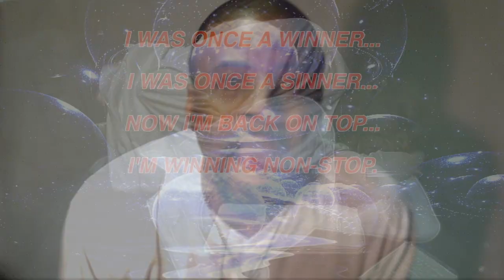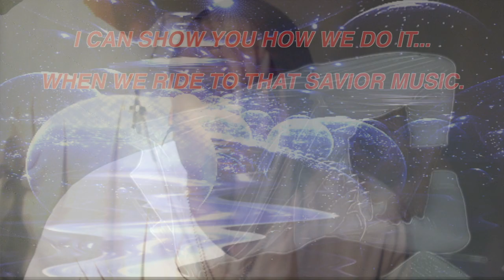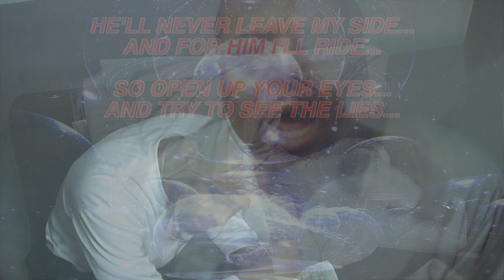Superior Spirit Savior Music (official video)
Official Video for Superior Spirit mixtape song "Savior Music".  Instrumental taken from 50 cent "Ryder Music".